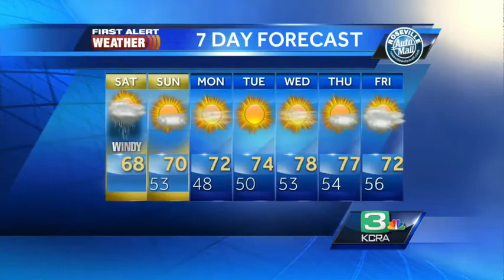Eileen Javora's Saturday NorCal weather 10.25.14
KCRA 3 First Alert Meteorologist Eileen Javora shows when to expect rain today.